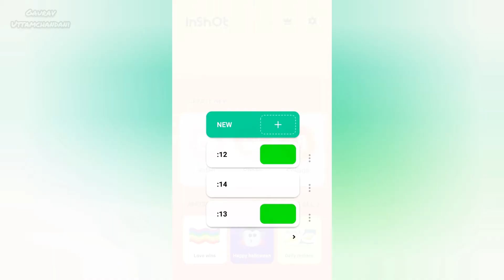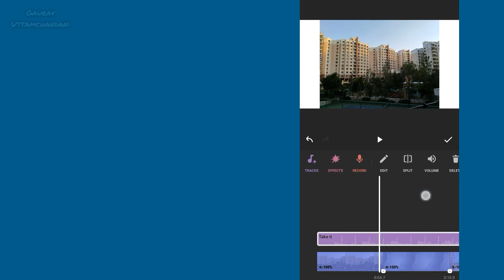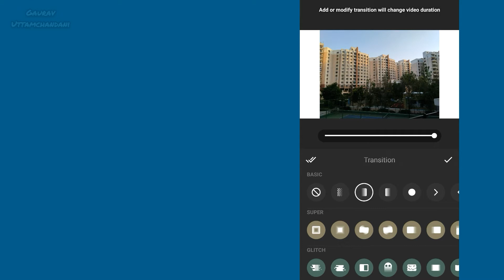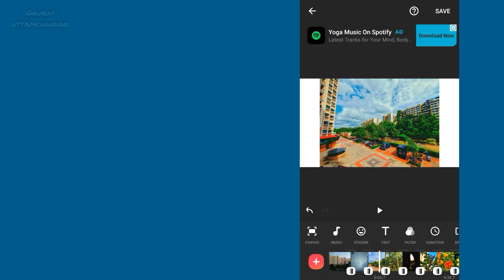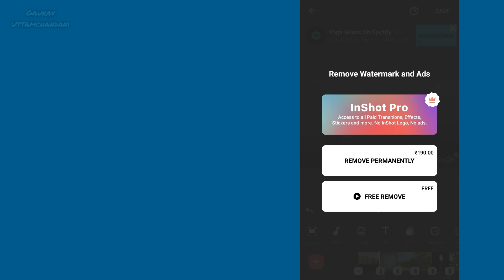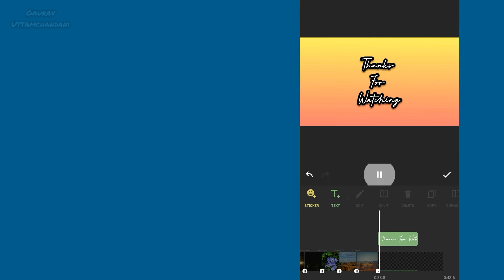InShot App me photo se video kaise banaye | InShot 2021 | How to make Video From Photo in InShot App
InShot Video Editing Tutorial 2020 | How to make an amazing video using your photos in InShot App |